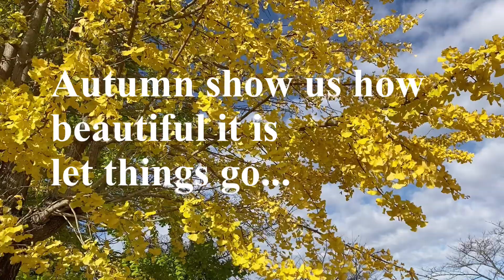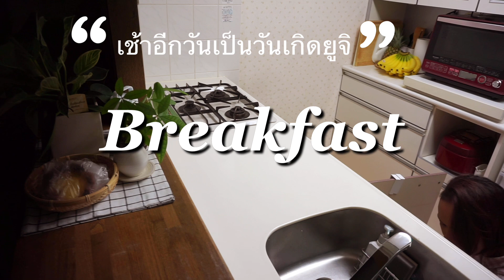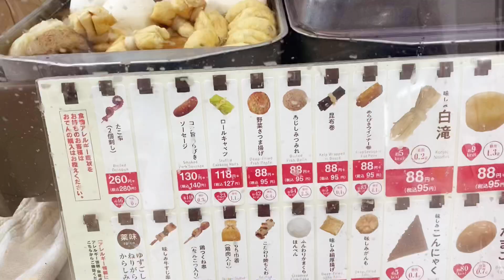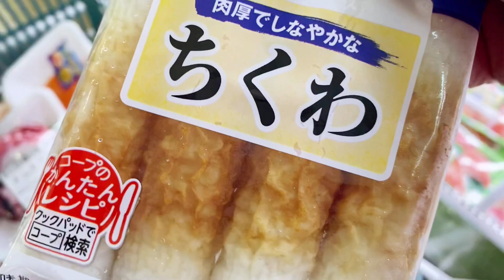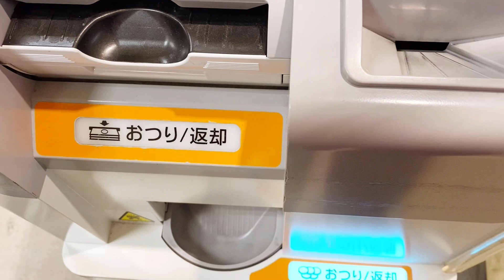Vlog “ครอบครัวญี่ปุ่น” กินอะไรในวันพิเศษ? พากินพาทำอาหารแบบง่ายๆแต่อร่อย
ไปพูดคุยกันได้ในเพจของแม่ออยนะคะ